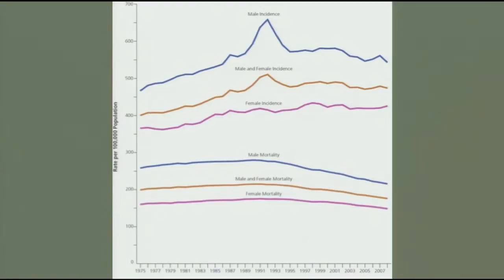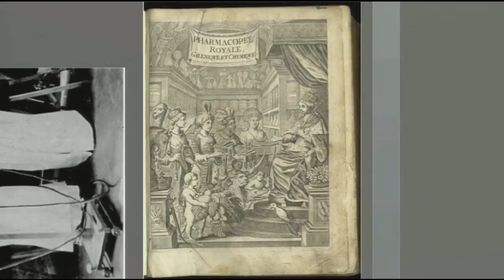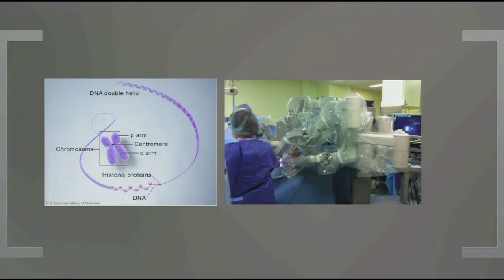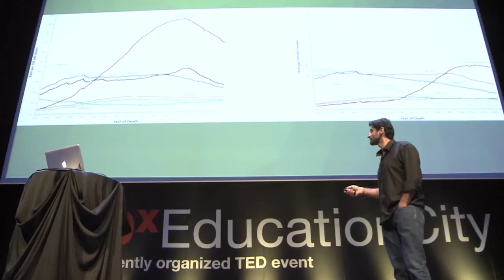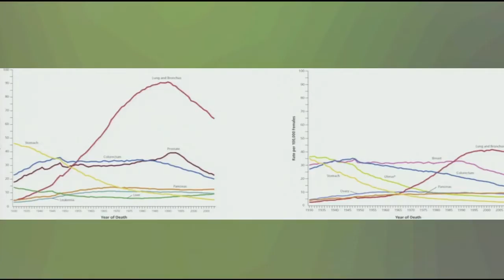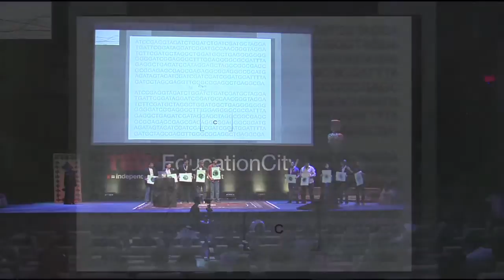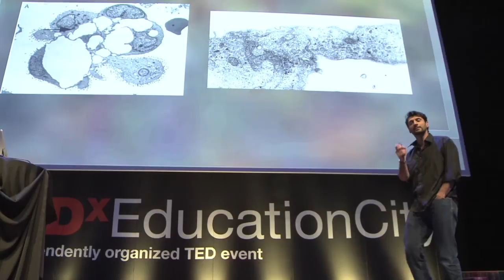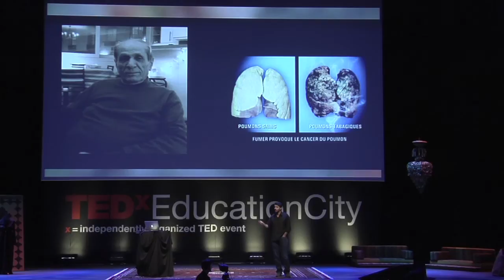Cancer Does Not Kill: Arash Rafii Tabrizi at TEDxEducationCity (2012)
Despite recent advancements in the characterization of many cancerous tumors, the mortality rate for patients still remains high. We need to reevaluate our approach to the disease and consider the role of our bodies in its progression.

Arash Rafii Tabrizi | Assistant Professor at Weill Cornell Medical College in Qatar | Research focused on stem-cell science and gynecologic oncology | His recent work examines role of the microenvironment in the resistance and progression of ovarian cancer | Involved in global health projects in Haiti & Tanzania.